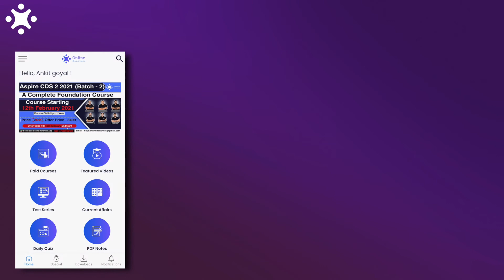Aspire CDS 2 2021( batch - 3) : A Complete 150 Days Foundation Course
Get full "Aspire CDS 2 2021( batch - 3) : A Complete 150 Days Foundation Course" Course from Online Benchers Now.

Get Full “जूनून UP SI 2021: A Complete Master Course” Course from Online Benchers Now

Get full "Aspire OTA 2 2021 (Batch - 3): A Complete Foundation Course" Course from Online Benchers Now.

Get full "Expedition CAPF 2021 Paper 1 & 2 (Batch - 3): A Complete Foundation Course" Course from Online Benchers Now.

Get full "Target CDS & CAPF 2021 Paper 1 & 2 (Batch - 3) : A Complete Foundation Course" Course from Online Benchers Now.

Get full "Expedition CAPF 2021 Paper - 2 English Master Course" Course from Online Benchers Now.

Get Full “लक्ष्य 2021: Complete GA/GS Special Batch for CDS OTA CAPF” Course from Online Benchers Now.

Get Full “लक्ष्य 2021: Complete English Special Batch for CDS OTA 2 2021” Course from Online Benchers Now.

Get full "उद्देश्य 67th BPSC Prelims 2021: Comprehensive Course for Prelims" Course from Online Benchers Now.

Get full "उद्देश्य UPPSC Prelims 2021: Comprehensive Course of General Studies" Course from Online Benchers Now.

Get full "उद्देश्य MPPSC Prelims 2021: Comprehensive Course of General Studies" Course from Online Benchers Now.

Get full "उद्देश्य UPSC Prelims 2021: Comprehensive Course of General Studies" Course from Online Benchers Now.

08:00 AM - English Vocabulary by Amit Shishodia Sir Playlist
08:00 PM - Current Affairs by Quasif Ansari Sir Playlist

▶ UPSC | UPPSC | MPPSC | BPSC Preparation:-
9:30 AM - Social Science ( GS ) by Abhishek Ajay Singh Sir Playlist -
1:30 PM - General Science by Zubair Ehsani Sir Playlist - (1 )

▶ AFCAT 1 2021 Preparation:
11:00 AM - AFCAT Maths Preparation Playlist
03:00 PM - AFCAT General Science Playlist
05:00 PM - AFCAT Current Affairs Playlist